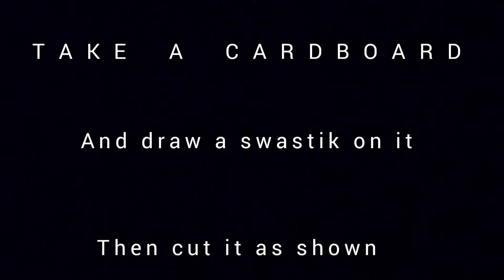Easy to make Swastik Diya Stand for Diwali || Swastik shaped diya Stand out of diwali